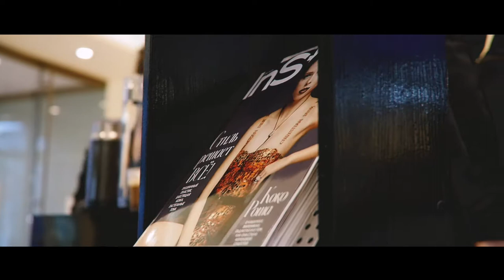DLT Instyle Conference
Camera Igor Volkov
Edit by Igor Volkov

Panasonic GH4
OLYMPUS ED 12-40MM LENS